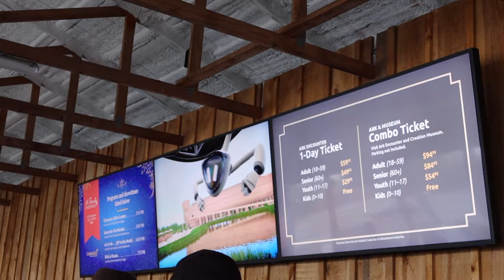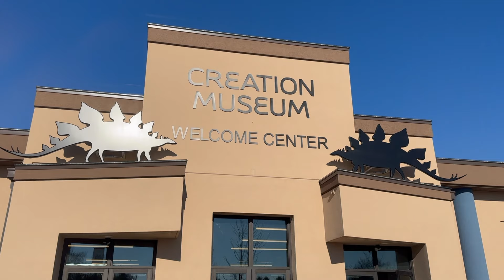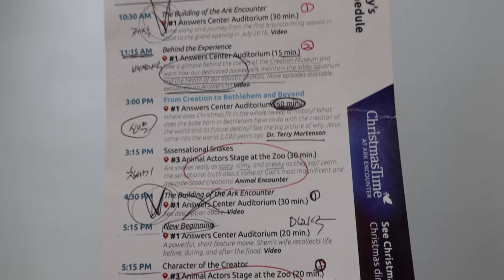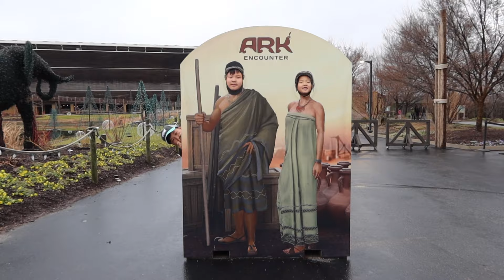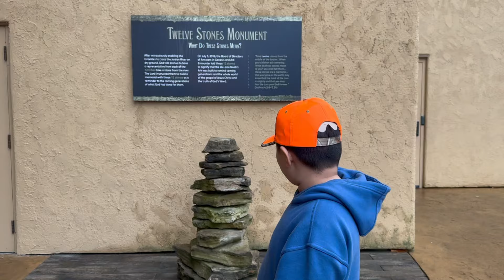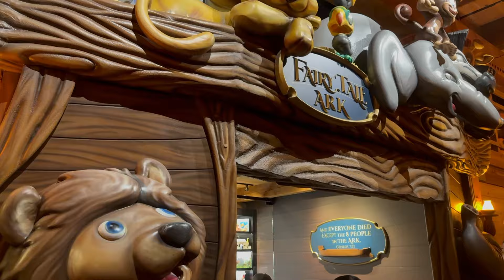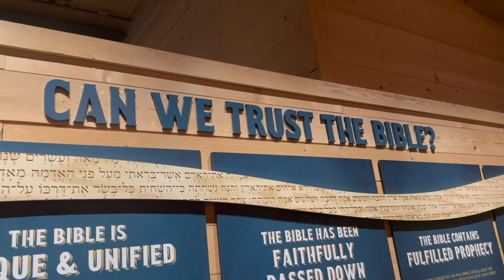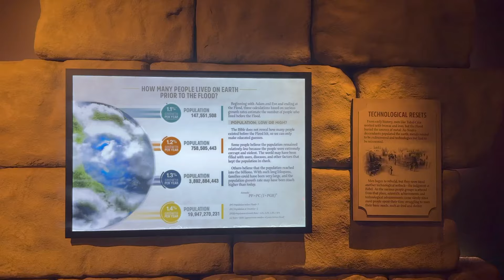성경에 써진 실제 크기로 지어진 노아의 방주! 10살이하 무료입장 꼭 가야함. 아이들의 천국이야💜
겨울방학 맞이 여행!

켄터키에 있는 Noah's Encounter에 다녀왔어요.
열 살이하는 무료라서 첫째가 열 한살이 되기전에 가야겠단 생각을 하고 급계획!

몇 년전부터 꼭 가고 싶었던 곳이라 기대를 많이 했어요.

기대 이상으로 너무나 좋았던 곳입니다.

노아의 방주..실제크기..정말 크기에 압도됩니다.
어마어마해요~

노아의 방주 뿐만 아니라, 아이들의 놀이터는 환상이었습니다.
아이들은 놀이터가 제일 좋았다고 하더라구요 ㅎㅎㅎ

우리 아이들이랑 가보진 못했지만, 회전목마도 있었는데
회전목마 타는것도 무료에요~

크리스마스시즌이라 크리스마스 라잇도 저녁에 있었어요.
정말 아름다웠어요.
그건 다음 영상에 업로드합니다^^

가시려면 크리스마스시즌에 가시라고 말씀드리고 싶어요ㅠ
일석이조!
일거양득!
꿩 먹고 알 먹고!

영상을 만들면서 또 가고 싶단 생각이 들 정도였습니다.

그러나 추위에 약한 저는 여행내내 독감에 걸려서 약으로 매일을 버티며 지냈답니다^^;;
그럼에도 불구하고...좋았어요ㅠㅠㅠ

꼬옥 가보세요~ 강추입니다!!

촬영일 2023년 12월26-27일

예령 2013년 11월생
성령 2015년 9월생
하령 2017년 8월생

질문이 있으신 분들은 댓글 남겨주세요.
응원의 댓글도 환영합니다.

== 풀시청으로 응원해주세요.

- -- 영상과 관련된 비난이나 공격은 예고없이 모두 삭제와 신고처리 될 수 있음을 미리 말씀드립니다.